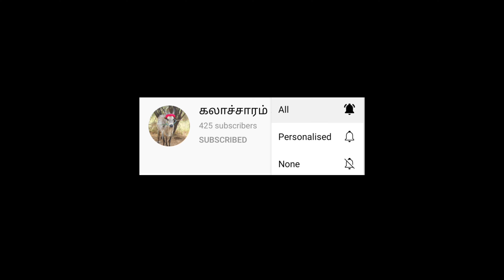சமயபுரம் ஆல்பர்ட் பெரியகருப்பு || தொட்டுபார்